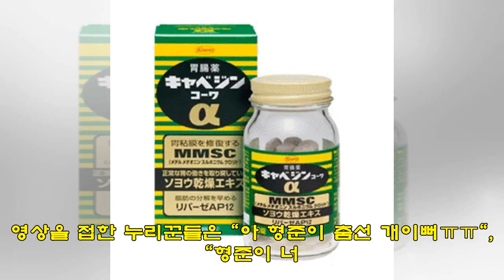방금 공개된 댄스 포지션 평가 송형준 일대일 직캠영상